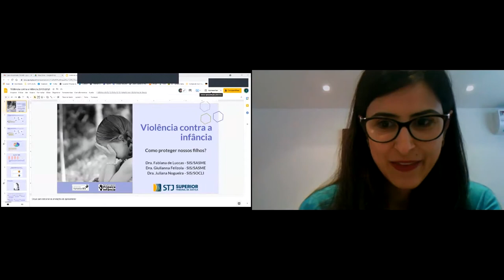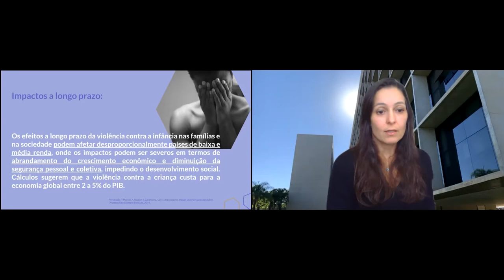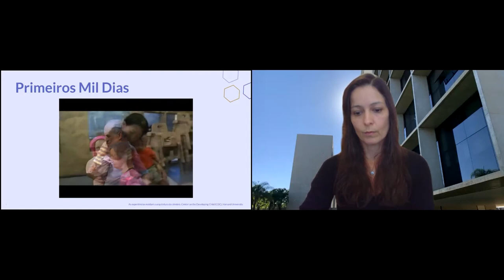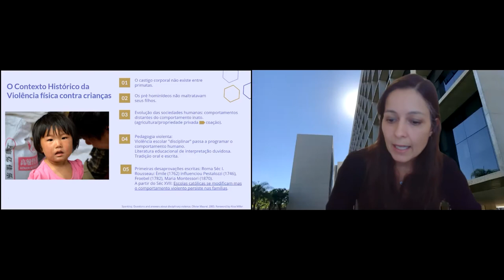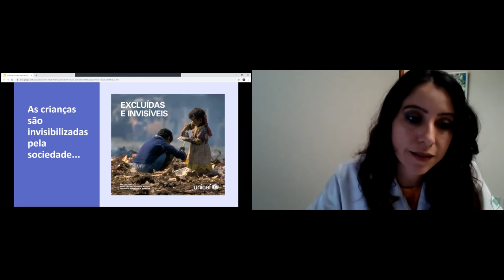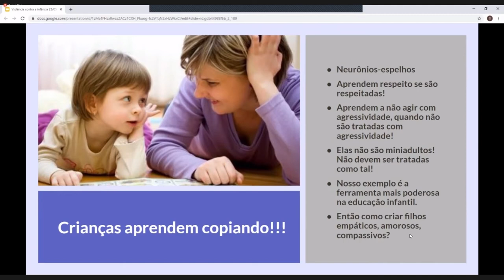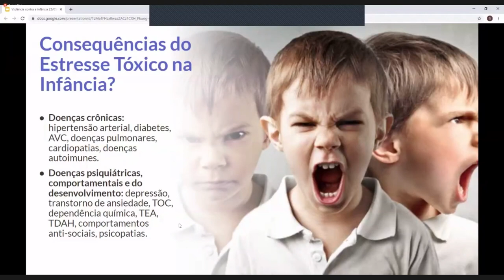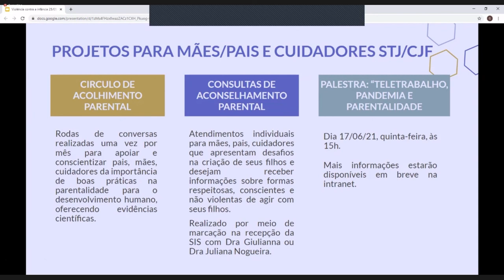Violência contra a infância: como proteger nossos filhos?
A Secretaria de Serviços Integrados de Saúde (SIS) do Superior Tribunal de Justiça, em apoio ao Pacto Nacional pela Primeira Infância, e com a equipe do Programa Humaniza promoveu  a  roda de conversa: Violência Contra a Criança: Como proteger nossos filhos?. O evento pretende auxiliar responsáveis que desempenham a função parental e o cuidado de crianças e adolescentes de 0 a 18 anos, incluindo gestantes e futuros pais. As doutoras Giulianna Felizola (pediatra) e Juliana Nogueira (odontopediatra) participam do encontro como palestrantes, acompanhadas pela também pediatra doutora Fabiana de Luccas, moderadora da roda de conversa.